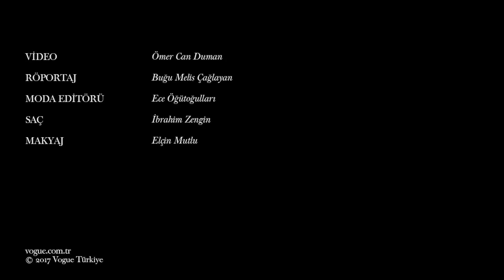Hande Soral ile 15 Soru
Hande Soral gerçek bir kedi insanı ve dondurmadan haz etmiyor. Daha fazlası için videomuzu izleyin.